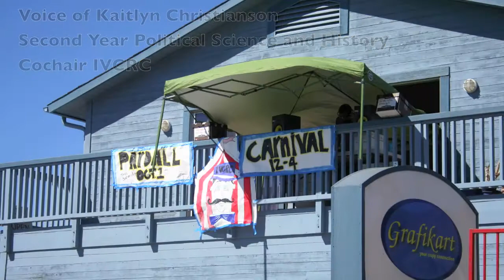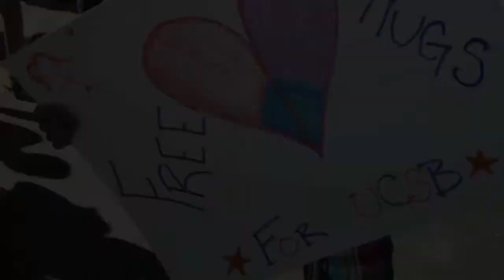SLIDESHOW Pardall Carnival 2011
UCSB's annual Pardall Carnival 2011, bringing students and community together